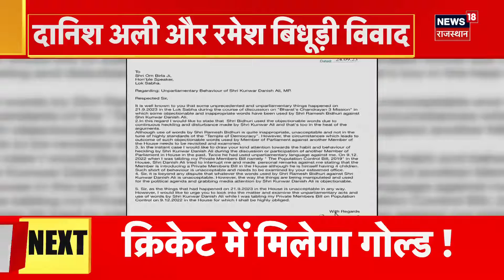Breaking News: Army ने Lashkar के पांच आतंकी किए गिरफ्तार, भारी मात्रा में हथियार जब्त | Baramulla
Breaking News: Army ने Lashkar के पांच आतंकी किए गिरफ्तार, भारी मात्रा में हथियार जब्त | Baramulla News | Top News

Breaking News : Jammu Kashmir के Baramulla में सुरक्षा बलों को बड़ी कामयाबी हाथ लगी है. Army ने लश्कर-ए-तैयबा के पांच आतंकियों को गिरफ्तार कर लिया है. उसके पास से बारी मात्रा में हथियार और गोलाबारूद बरामद किए गए हैं.